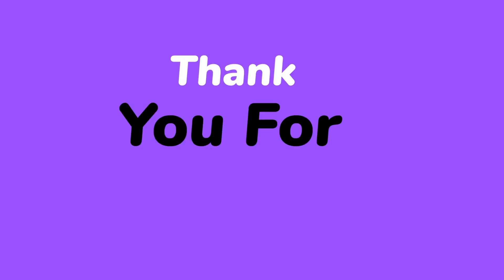Bible reading plan in Tamil | Day 100 | 2 CHRONICLES Chapters 25 TO 28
2 குறிப்பேடு அதிகாரம் 25 முதல் 28
BIBLE READING PLAN
DAY 100 - 2 CHRONICLES CHAPTERS 25 TO 28

Bible Reading Plan Starts on 1st January 2023 and ends on 29th November 2023. If you want to read the Tamil Holy Bible, watch the video which will be streaming on Tamil Bible Wisdom Channel every morning at 12.00am. You can watch later also but it is advisable to start the day with Bible Reading.

தினமும் அதிகாலை 12 மணிக்கு அந்த நாளுக்கான விவிலிய வாசிப்பு திட்டம் வீடியோவாக போடப்படும். விவிலியத்தை வாசித்துவிட்டு உங்கள் நாளை துவங்கும் போது அந்த நாள் உங்களுக்கு மிகவும் ஆசீர்வாதமாக இருக்கும். இறைவார்த்தை வாசிக்க விருப்பமுள்ள உங்கள் நண்பர்களுக்கும் உறவினர்களுக்கும் இந்த வீடியோவை ஷேர் செய்து கொள்ளுங்கள்
இன்று நீங்கள் வாசித்த இந்த வேத பகுதியில் இருந்து நீங்கள் என்ன கற்றுக் கொண்டீர்கள் அல்லது என்ன புரிந்து கொண்டீர்கள் என்பது எனக்கு கண்டிப்பாக  COMMENT செய்யுங்கள்.  THANKYOU

sunday mass introduction in tamil
today bible reading in tamil 2023
today bible reading in tamil 2022
bible in tamil download
sunday bible reading in tamil
tomorrow bible reading in tamil 2023
"2023"
"today bible reading in tamil"
"2023"
roman catholic daily bible reading in tamil
list of daily bible readings catholic
how to read the catholic bible for beginners
roman catholic bible in tamil daily readings
daily bible verse reading catholic
how to read the bible daily catholic
திருவிவிலியம் bible in tamil download